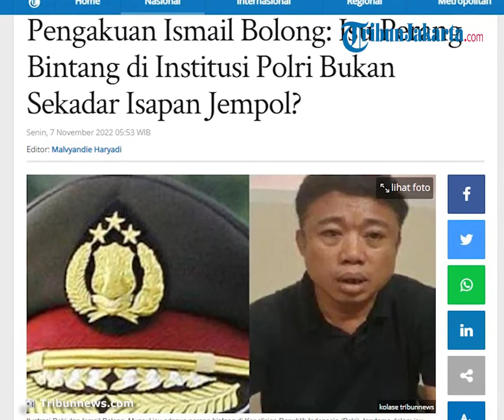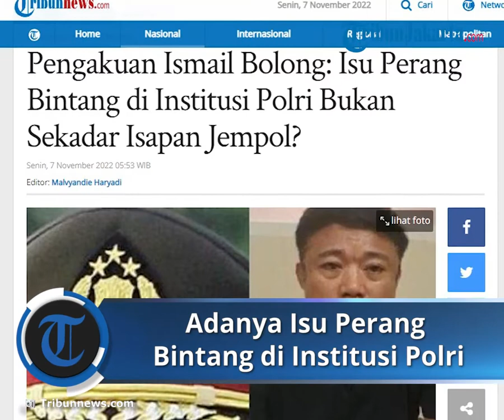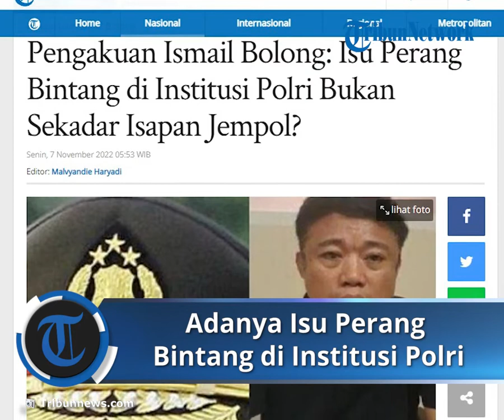Isu Perang Bintang di Institusi Polri Menyeruak, Ismail Bolong Mengaku seusai Tiga Kali Diancam HK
TRIBUN-VIDEO.COM - Isu perang bintang di Institusi kepolisian RI atau Polri menyeruak setelah publik digegerkan oleh pengakuan Ismail Bolong yang mengaku melakukan setoran uang miliaran rupiah ke Kabareskrim Polri, Komjen Agus Andrianto, dari hasil pengepulan ilegal penambangan batu bara.

Belakangan Ismail Bolong mengaku videonya itu dibuat atas tekanan Brigjen Hendra Kurniawan yang kala itu menjabat sebagai Karo Paminal Div Propam Polri untuk menyudutkan Kabareskrim Komjen Agus Andrianto.

Ada isu perang bintang ini juga sampai ke telinga Menteri Koordinator Bidang Politik, Hukum, dan Keamanan (Menko Polhukam), Mahfud MD.

Ia tidak membantah isu adanya perang bintang di Kepolisian Republik Indonesia (Polri), terutama dalam isu mafia tambang ilegal.

Perang bintang yang dimaksud, yaitu saling serang para perwira tinggi (Pati) Polri terkait dugaan pelanggaran hukum yang dilakukan.

"Isu perang bintang terus menyeruak. Dalam perang ini para petinggi yang sudah berpangkat bintang saling buka kartu truf. Ini harus segera kita redam dengan mengukir akar masalahnya," kata Mahfud kepada wartawan pada Minggu (6/11/2022).

Dalam isu tambang ilegal, Mahfud melihat adanya keanehan terkait video testimoni mantan anggota Polri, Ismail Bolong yang tersebar.

Artikel ini telah tayang di Tribunnews.com dengan judul Pengakuan Ismail Bolong: Isu Perang Bintang di Institusi Polri Bukan Sekadar Isapan Jempol?,